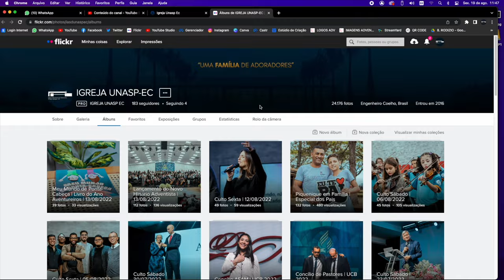IGREJA UNASP EM DESTAQUE | 16 DE SETEMBRO